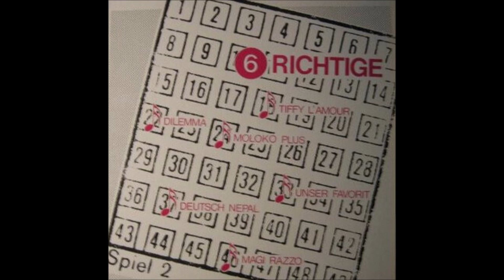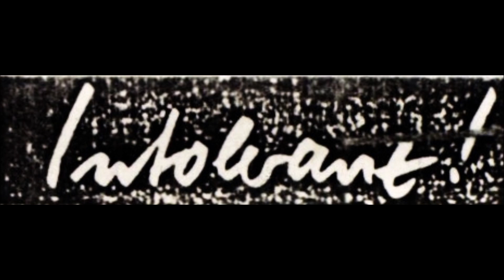Dilemma - 6 Richtige Songs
"Various – 6 Richtige - Pforzheim Sampler", 1982

00:00 Marschieren
01:52 Ich Bring Dich Um
04:29 Die 7 Weltwunder Der Technik